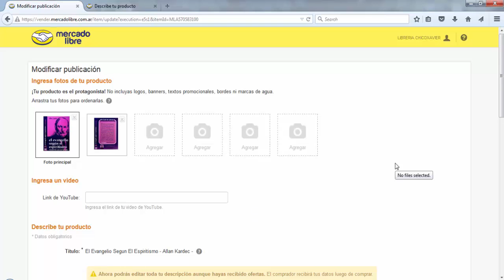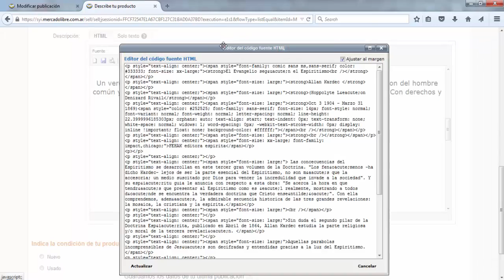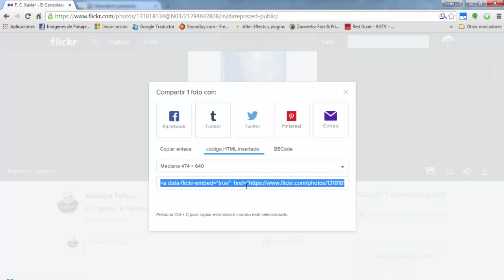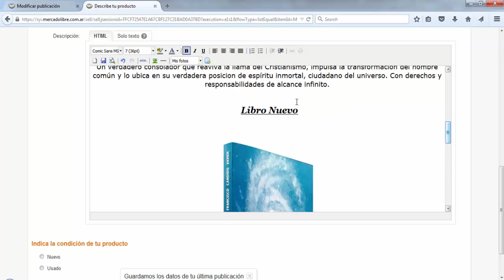Insertar imagen de Flikr en MercadoLibre HTML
Como insertar una imagen de Flikr en el editor html de la pagina de Mercado Libre Argentina.